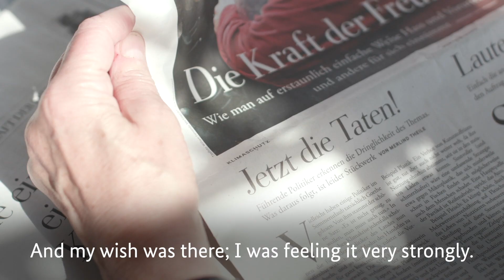Leaving the GDR: A personal history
Discover the moving history of East German escapee Sabine Braun.